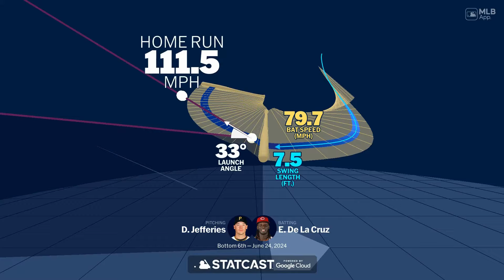Elly De La Cruz CALENTO el Great American Ball Park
Elly De La Cruz CALENTO el Great American Ball Park, gracias a un enorme batazo por el centro del diamante. La pelota salió del madero a 111.5 millas por hora y se fue hasta el bar que está en lo alto del center fielder en el estadio. Según StatCast la conexión fue de 439 pies de distancia.

Durante el encuentro De La Cruz bateó de 5-3 con un sencillo,  un doble, un jonron , tres  carreras impulsadas y 3 rayitas anotadas. De por vida arribó a 27 cuadrangulares, logrando así entrar al top 30 entre los dominicanos, quienes lograron esta hazañan antes de cumplir los 23 años